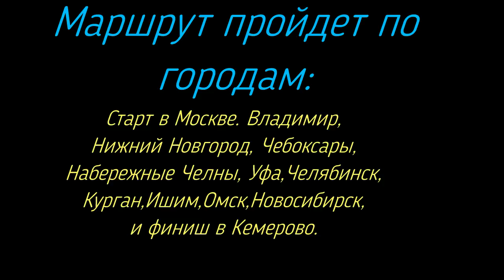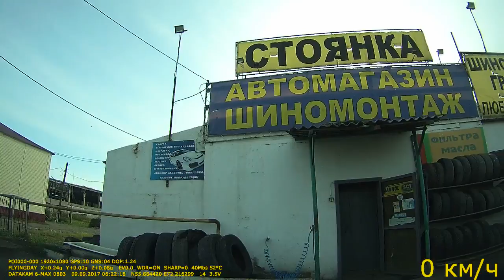Москва-Кемерово серия 14